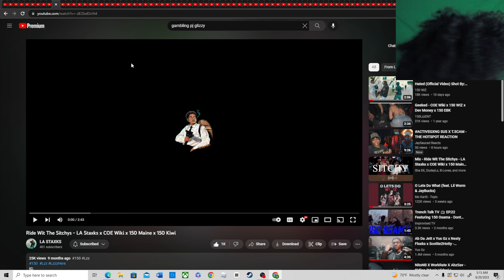Ride Wit The Sitchys -VS- EBK ONE MIC CYPHER